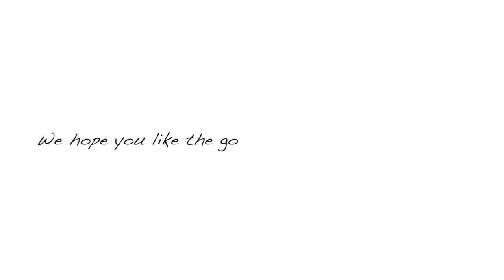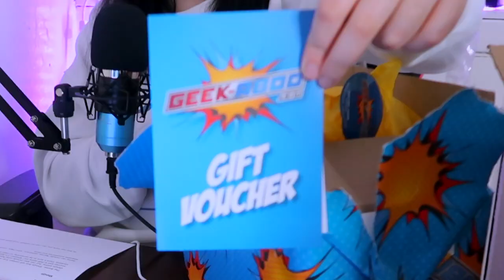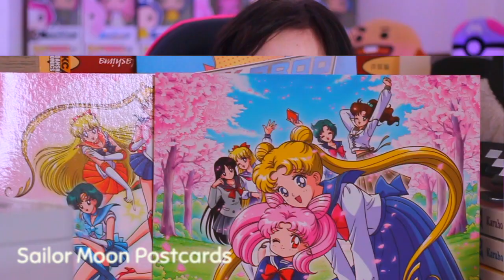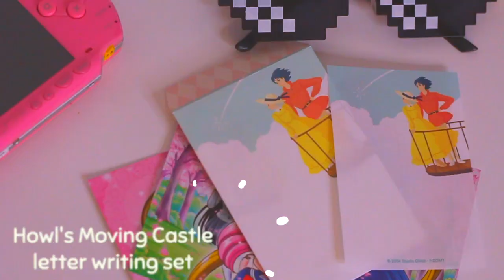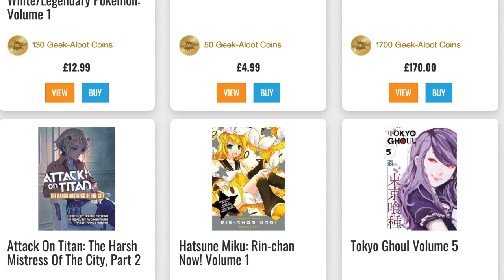And She's Back With ANOTHER Unboxing Video... | nicoleeo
thank you again to @geek-aboo for this wholesome box *:･ﾟ✧

also while i have ur attention,,

✰ !! Important links !! ✰

listed below is a carrd created for the purpose of providing free, helpful and educational resources
related to the Black Lives Matter Movement as well as providing you with links to petitions, campaigns, ways in which you can donate and so much more.

⤷ *please make sure if you ARE planning to fill out petitions to read through them carefully as well as making sure to verify your email! also DO NOT donate through change.org !!

⤷ *this carrd was created with the purpose of keeping you up-to-date with important issues going on in the world
(similar to the BLM carrd it provides you with free, helpful and educational resources!)

↬  cut and edited by; me, myself and i

lookin’ snazzy today! (ﾉ◕ヮ◕)ﾉ*:･ﾟ✧